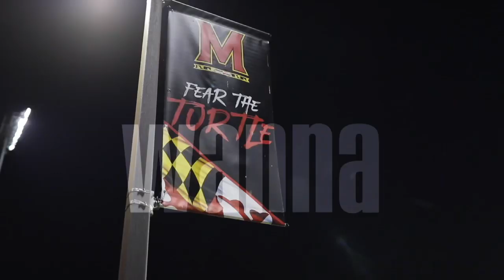Darryl Morsell Workout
Darryl Morsell
Shooting Guard
University of Maryland Basketball

Kyle Jakobe
Sweat Performance
Basketball Skill Development